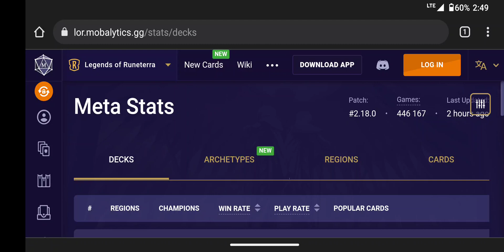Runeterra Patch 2.18.0 Lurks are the new meta?